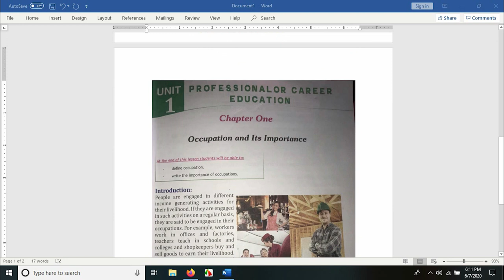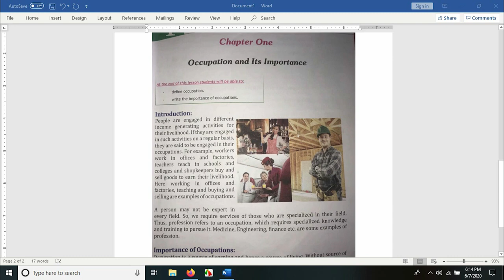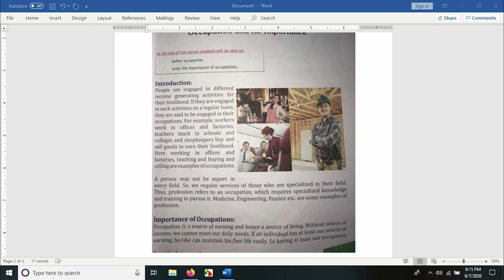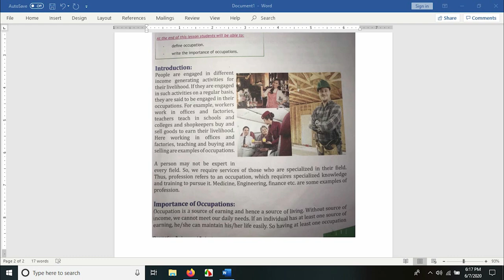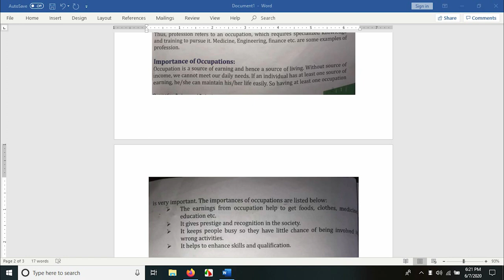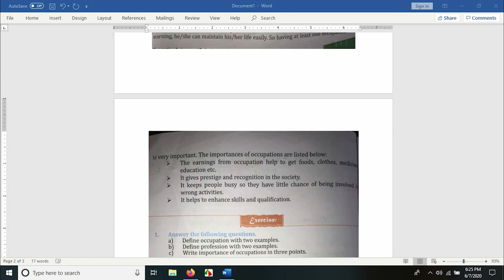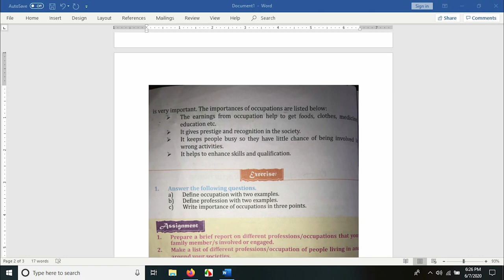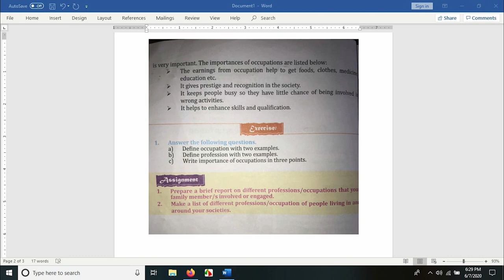Unit1 Ch1,Professional Career Education | Occupation,Business & Technology Education Grade6 in Nepal